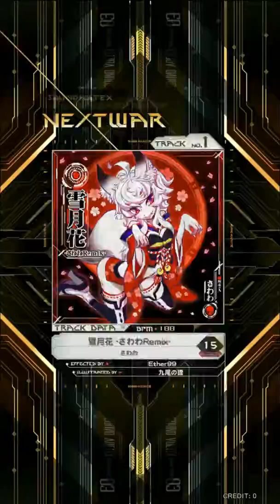[SDVX III] 雪月花 -さわわRemix- (EXH)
986.5 AAA
(HI-SCORE 991.8)

노래는 정말 사와와 곡답게 신나는데..
채보가... 어... ()
맨날 말리던 fx 트릴은 맞추고 다른데를 너무 망쳤네여...